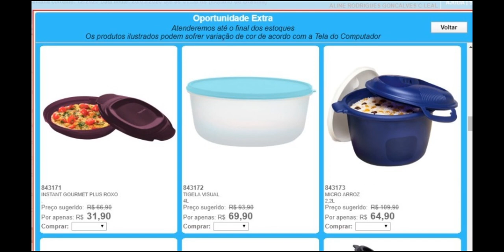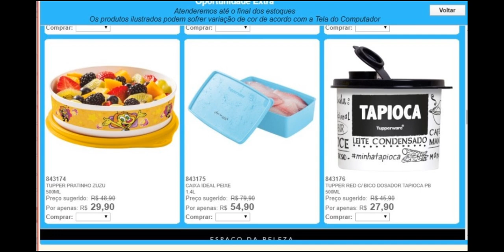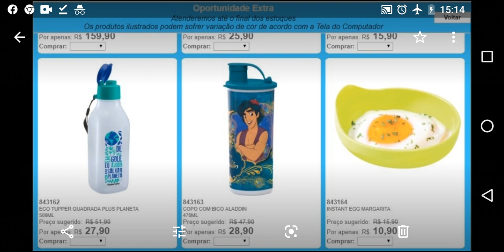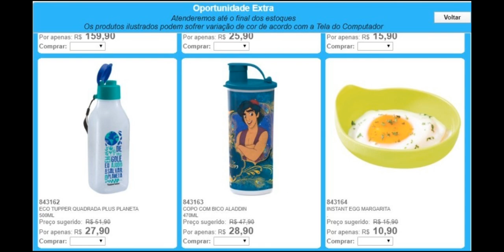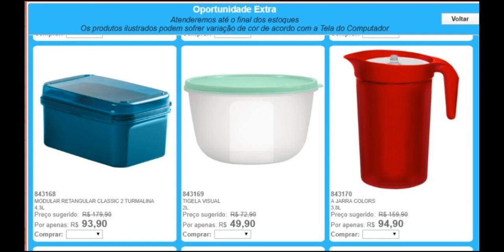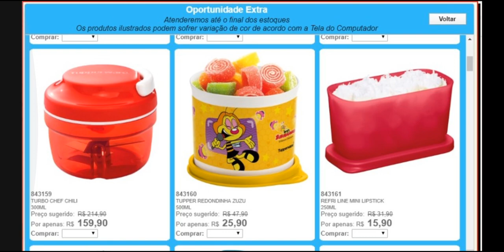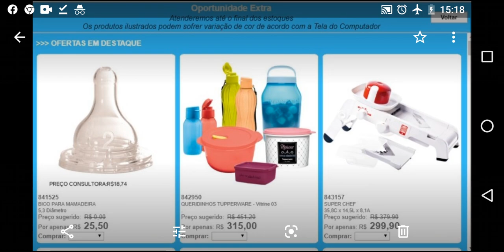OFERTAS DA HORA TUPPERWARE - ATUALIZADA - SEMANA 12 -VITRINE 3/2020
Olá pessoal,

Estou aqui para mostrar para vocês as ofertas da Hora ATUALIZADA  da Semana 12 /2020 -Vitrine 3 Tupperware.-